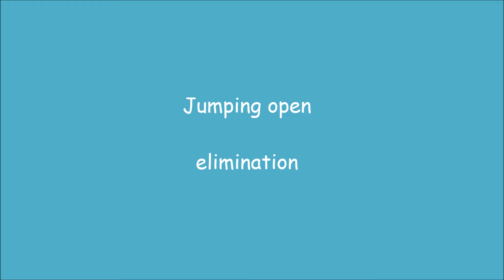Čebín - Čebínský král, agility závody - Tarry, 28. 8. 2021